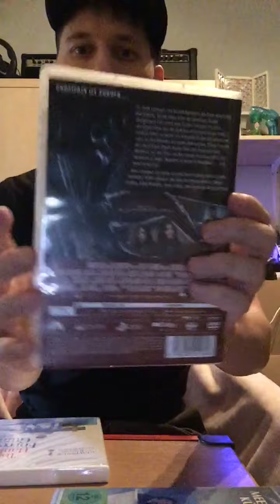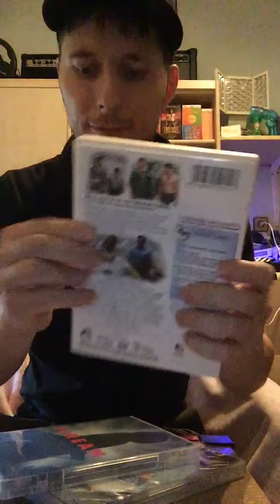Unboxing Nr. 43